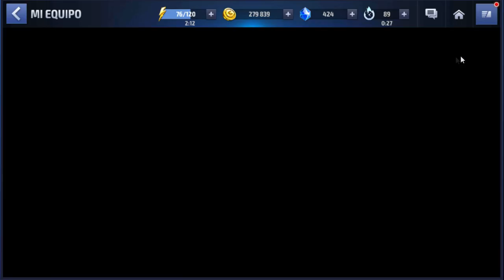[MARVEL Future Fight] Nuevo Uniforme de Avispa | ¿Vale la Pena?